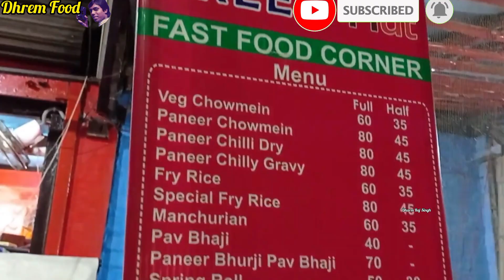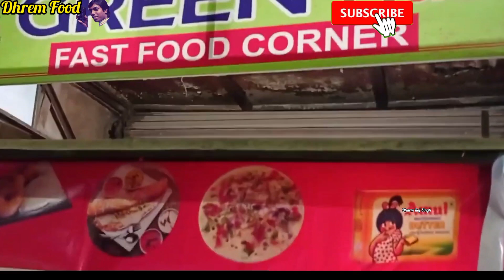दशाश्वमेध घाट का केला चाकलेट डोसा |मसाला डोसा |पनीर डोसा | वाराणसी का मसाला डोसा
Hello Dhrem Food To Our Channel. In Today's Video We Cover "Dashashawmegh Ghat Varanasi ka Banana Chokolate Dosa " At Dashashwamedh  Gha Market Varanasi. You  Should Definitely Try It .

Chocolate Banana Dosa
Dosa
Paneer Dosa
Aloo Paratha
Sattu Paratha
Aaloo Chap
Tomato Chat
Baba Bread Slide Wale
Banarasi ChatDhrem food